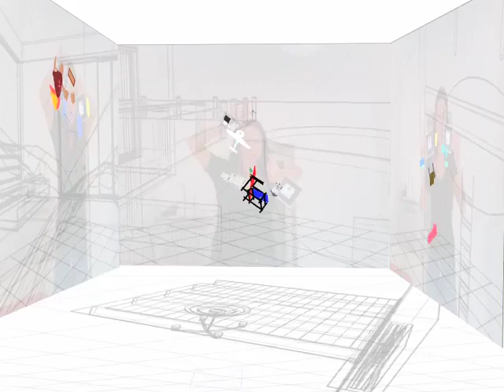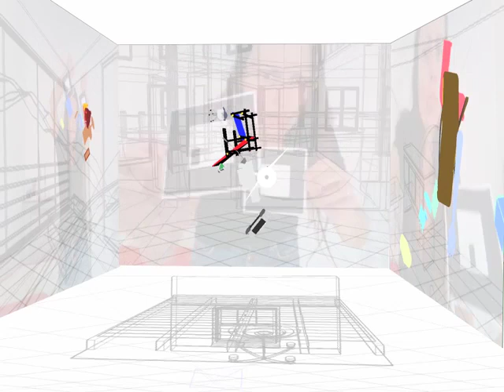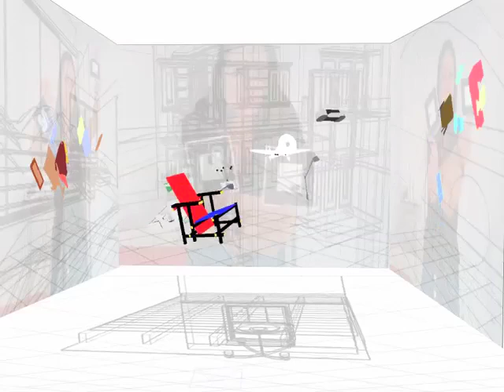Augmented irreality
2010 From the series "Live Architecture": "Augmented irreality", interactive video installation, time variable.

"Augmented Irreality" is an interactive video installation that is projected onto three walls and the floor. The artwork (built in Quartz Composer and Artoolkit) puts the viewer into the 3D software by placing him in the "window-camera." The spectator, through the use of some matrix (having different patterns the size of the palm of the hand) printed on squares, is able to operate, move, zoom, remove and interact with three-dimensional objects that meet on the Cartesian axes X, Y and Z of the simulated software. The artwork recreates a three-dimensional flat under construction, which the audience itself continues to customize through their movements. Also "Augmented Irreality," like other video installations of the series "Live Architecture," is based on the concept of "super place" where the site is self-performing and moves beyond its capabilities. The video installation reflects on the idea of the virtual/unreal and how our bodies, in real space, are related to this kind of dimension/experience. "Augmented Irreality" highlights the paradox of how augmented reality, in truth, diminishes reality itself, removing and modifying the real levels, it increases the irreality in our real atmosphere.